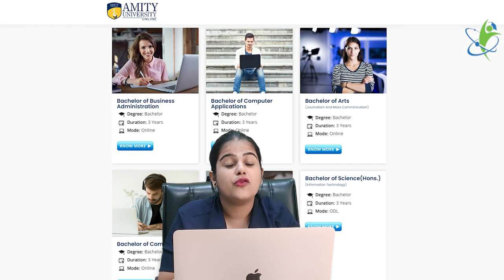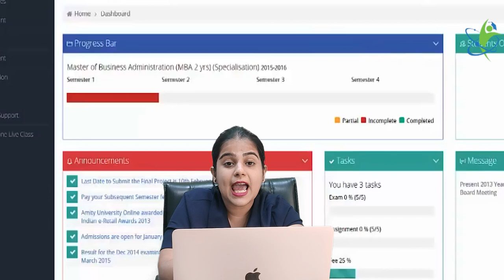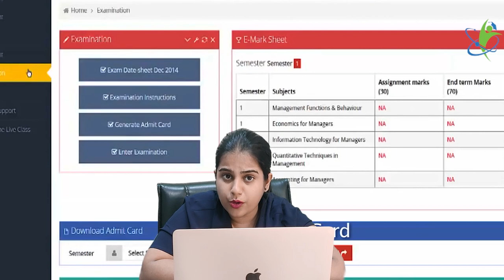Exploring Amity Online: Your Path to Quality Online Education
Fill out this form below to get a free profile analysis by our expert counselor:

Are you considering enrolling in Amity Online but want to know more before making the leap? Look no further! In this video, we take an in-depth look at Amity Online, the virtual arm of the prestigious Amity University, known for its commitment to providing high-quality education.

🎓 Why Choose Amity Online?
Discover the advantages of pursuing your education through Amity Online, including flexibility, renowned faculty, industry-relevant programs, and more.

🏫 Programs and Courses
Explore the wide range of programs and courses available on Amity Online's platform. Whether you're interested in business, technology, healthcare, or any other field, Amity Online has something for you.

🌐 Virtual Campus Tour
Join us as we take you on a virtual tour of the Amity Online platform. Get a glimpse of the user-friendly interface, interactive learning resources, and the supportive online community.

👩‍🏫 Faculty and Support
Learn about the experienced faculty members who are dedicated to helping you succeed in your academic journey. Discover the various support services available to students.

📚 Student Testimonials
Hear from current Amity Online students as they share their experiences, challenges, and successes with the platform. Real stories from real students.
Join us in exploring Amity Online and make an informed decision about your education.